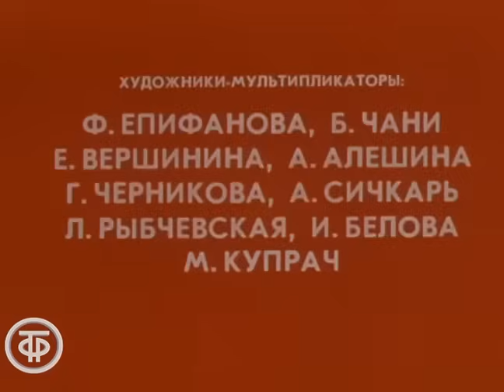Крошка Енот. Мультфильм (1974)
Крошка Енот. Рисованный мультфильм по мотивам сказки Лилиан Муур, в котором звучит одна из самых популярных песен Владимира Шаинского на слова Михаила Пляцковского "Улыбка".

О том, как Крошка Енот в день своего рождения пошел на пруд за сладкой осокой и испугался, встретившись со своим отражением в воде. Но благодаря мудрому совету мамы он не только победил свой страх, но и подружился с Тем, кто сидит в пруду.

Автор сценария - А. Долотцева
Режиссер - Олег Чуркин
Оператор - Александр Пекарь
Композитор - Владимир Шаинский
Художник - Вячеслав Назарук
Озвучивал - Клара Румянова
Озвучивал - Мария Виноградова
Автор слов - Михаил Пляцковский